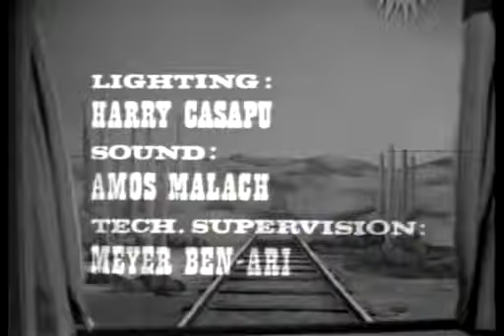More About English- The Good, the Bad & the Girl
Teaching English by the Educational TV of Israel